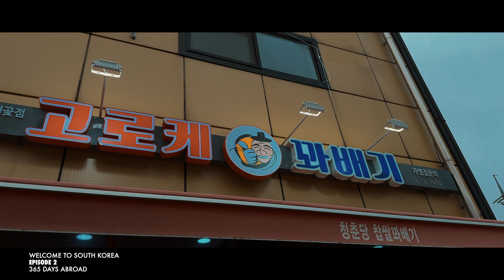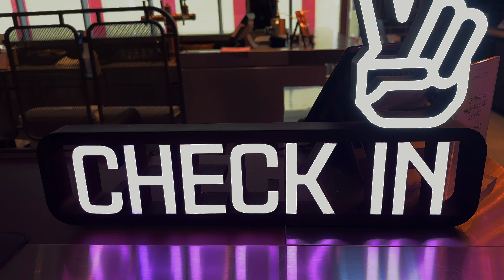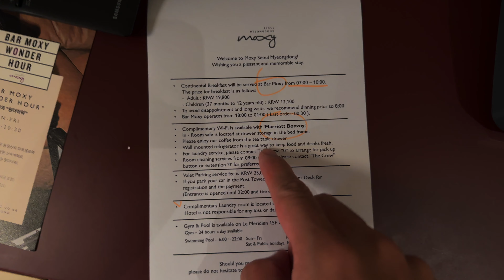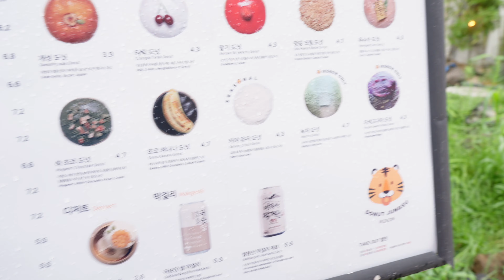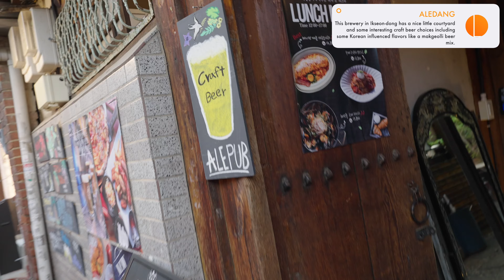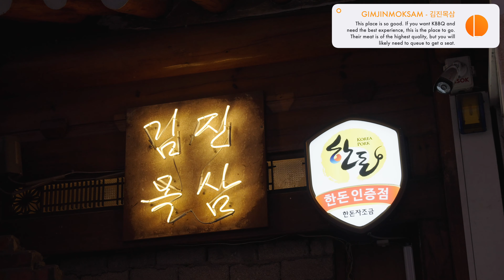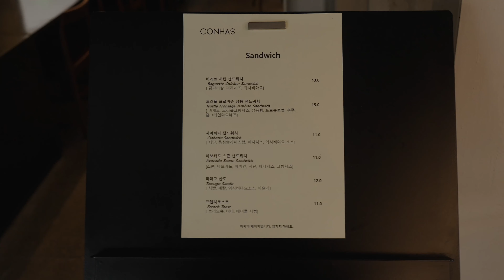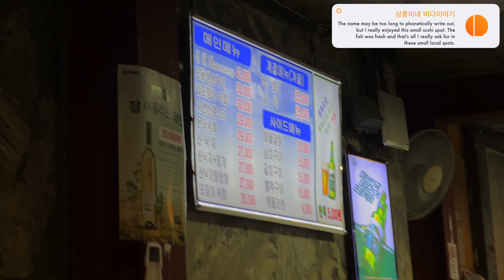Our Favorite Spots in Korea - Welcome to South Korea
Welcome to South Korea Episode 2

We are traveling the world for 1 year and had our wedding in between. The journey continues here.

Kun Mee's Channel (In Korean): @kunmeejung